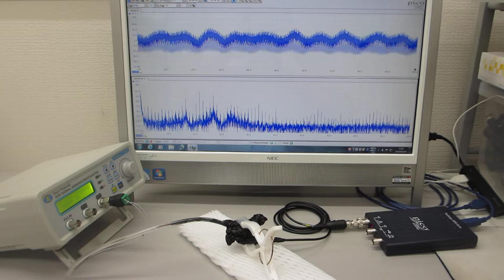超音波プローブの製造技術（超音波伝搬特性テスト）